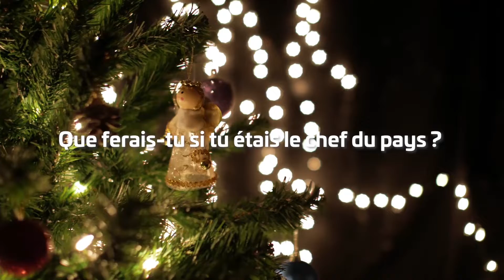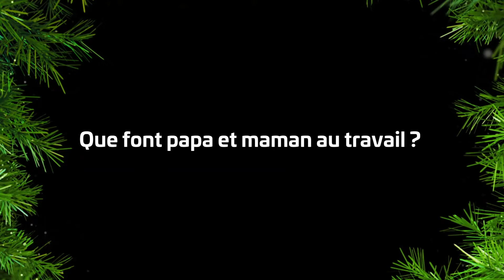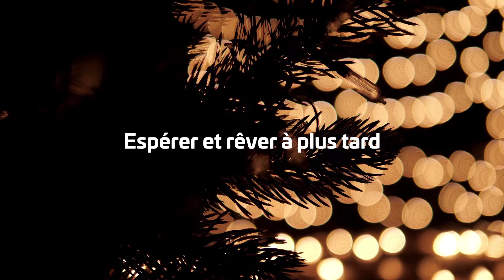Skill BuilderS vous souhaite une chaleureuse année 2022 remplie d'amour et de santé !